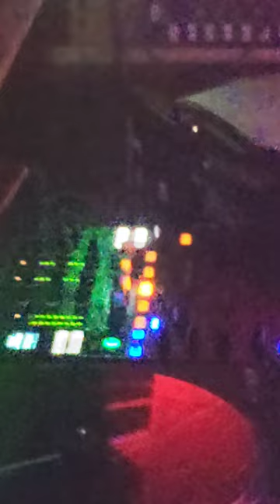January 1, 2024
Stylee doing what he does best